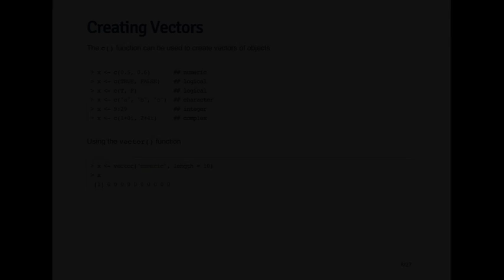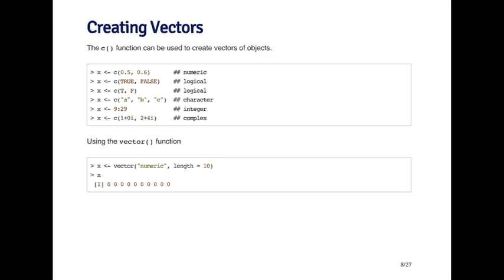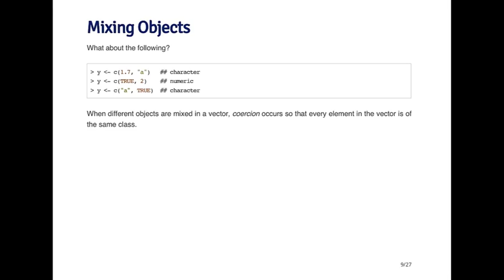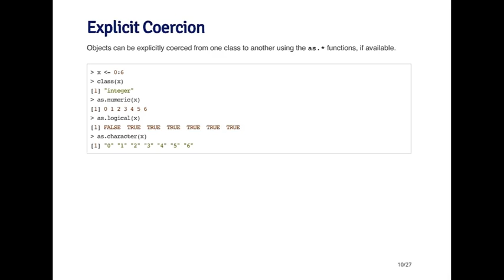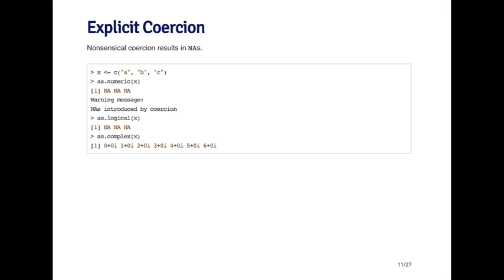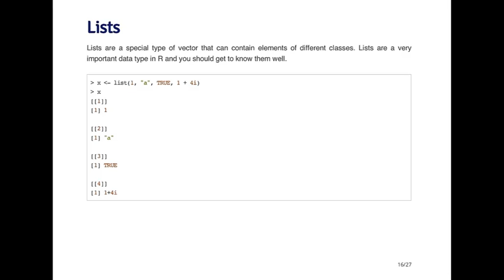R Vectors and lists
Part of Online Course, R Programming offered by John Hopkins University on Coursera platform.